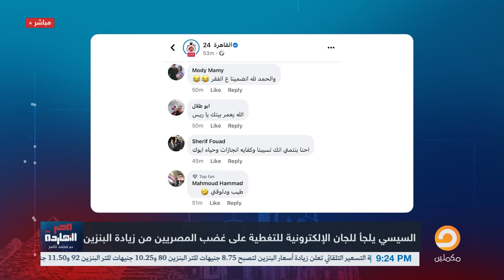ناصر يُفحـ ـم السيسي: يعني انت تغلي البنزين وتبيع البلد وتفرط في الأرض ومتبقاش عـ ـدو!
محمد ناصر يكشف تفاصيل كاوليس زيارة المنيا..والسيسي بيرد:عاوزين الدولة عدو!!